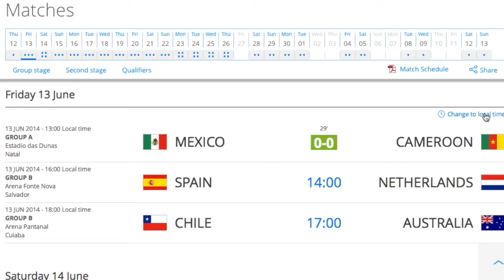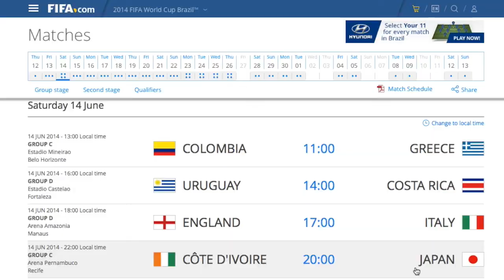Microinformativo La Hora Mundialista 13 junio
Partidos de hoy
Agenda del sábado 14
Un jugador tricolor que era duda ya está recuperado